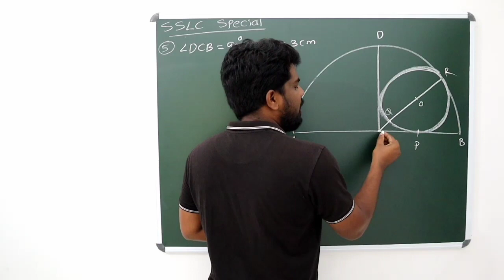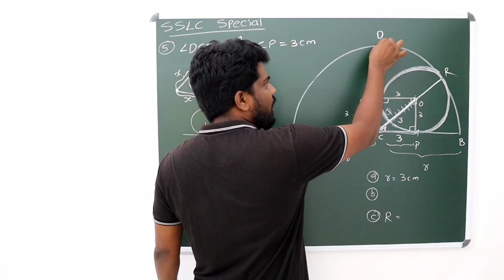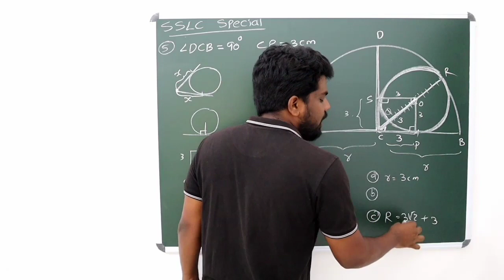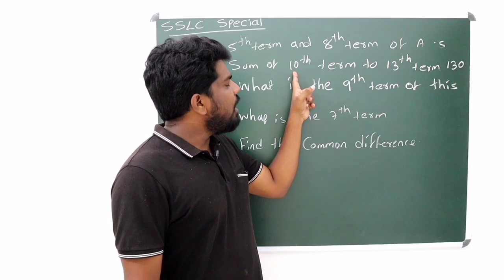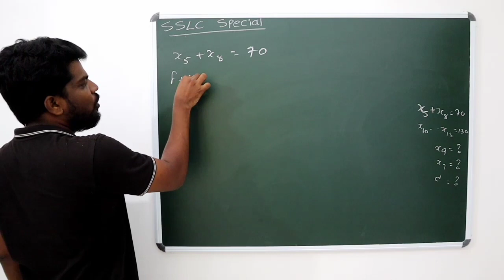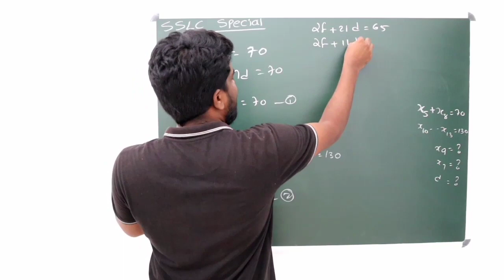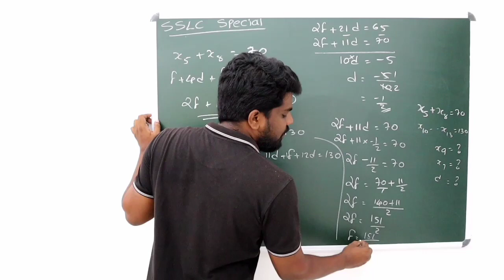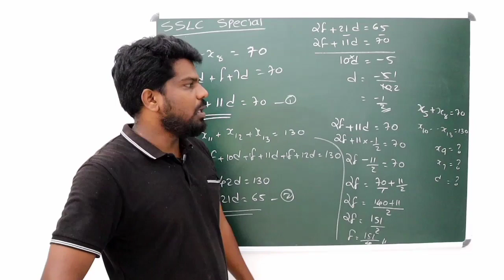SSLC MATHS ONLINE EXAM DOUBT QUESTIONS(ഓൺലൈൻ പരീക്ഷയിലെ ചില ചോദ്യങ്ങൾ )MAY 9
ഹായ് മാറ്റിവെച്ച പരീക്ഷകൾ ഉടനെ ഉണ്ടാകുന്ന സാഹചര്യതിൽ നിങ്ങൾ പരമാവധി വർക്ക്‌ ചെയ്യുക. കൂടുതലായി എന്തെങ്കിലും അറിയാൻ ഉണ്ടെകിൽ എന്റെ വാട്സ്ആപ്പ് നമ്പർ ചുവടെ ചേർക്കുന്നു